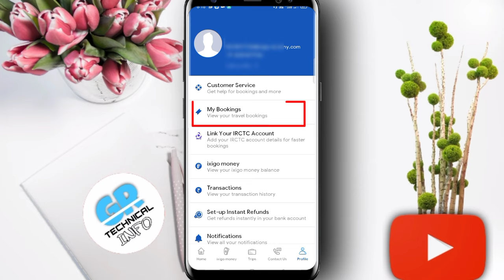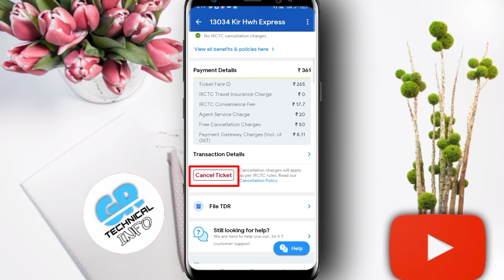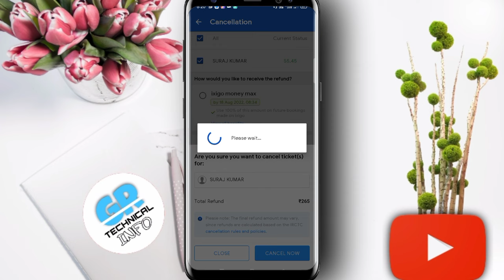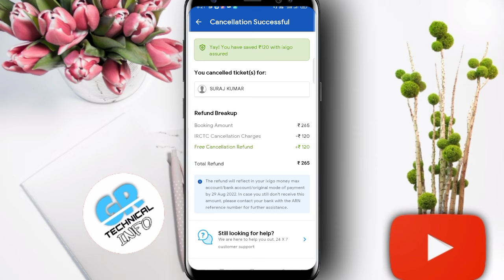ixigo app se train ticket cancel kaise kare 2023 | how to cancel train ticket in ixigo app | Railway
Doston is video me bataya hu kaise aap ixigo app se train ka ticket cancel kar sakte asani se aur aapka Paisa refund bhi aa jayega train cancel hone ke baad

ixigo app se train ticket cancel kaise kare 2023
how to cancel train ticket in ixigo app 2023
ixigo app se ticket cancel kaise kare 2023
ixigo app se railway ticket cancel kaise kare 2023
ixigo app se rail ticket cancel kaise kare 2023
railway ka ticket cancel kaise kare 2023
railway ticket cancel karna sikhe 2023
ixigo railway ticket cancel kaise kare 2023
railway ticket cancel kaise kare 2023
ixigo app
ixigo train ticket cancelled
ixigo train ticket cancelled kaise kare
Train ticket cancellation
Train ticket cancel refund
Ixigo App se train ka ticket Kaise cancel Karen
Ixigo App se train ka ticket cancel kaise karen
How to cancel train ticket in ixigo app
Train ticket cancel kaise kiya jata hai
Train ticket cancel karne ke bad Kitna rupya milta hai
Train ticket cancel refund kaise check Karen
Train cancel hone ke bad Kitna refund milta hai
Train cancel karne ke bad Kitna refund aata hai